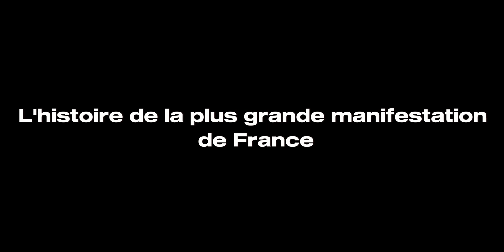Le chaos d’Emmanuel Macron | Trailer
Plongez dans l'épopée bouleversante des "Gilets Jaunes" avec notre nouvelle vidéo YouTube : "Révolte en Jaune : Le Réveil de la France". Un documentaire percutant qui explore les coulisses du mouvement social majeur de 2018 en France, initialement déclenché par une augmentation des taxes sur les carburants, mais évoluant rapidement en une protestation nationale contre les injustices économiques et sociales.

🌐 Explorez les origines du mouvement, du rassemblement des premiers gilets jaunes aux manifestations massives qui ont transformé les rues de Paris en un terrain de revendications sans précédent.

👥 Rencontrez les visages derrière les gilets jaunes, des citoyens ordinaires devenus les protagonistes d'un changement social majeur. Des témoignages authentiques et des images inédites vous plongeront au cœur de la contestation.

🔥 Vivez l'intensité des manifestations, des confrontations épiques aux moments de solidarité qui ont forgé la force du mouvement. Des scènes de rue captivantes qui ont marqué l'histoire contemporaine de la France.

🤔 Interrogez-vous sur les enjeux politiques, sociaux et économiques soulevés par cette révolte populaire. Le documentaire soulève des questions cruciales sur la démocratie participative, la justice sociale et les défis auxquels la France fait face pour réconcilier ses fractures internes.

🌟 "Révolte en Jaune : Le Réveil de la France" est bien plus qu'un simple documentaire, c'est une expérience immersive qui vous invite à réfléchir sur le pouvoir du peuple et la nécessité d'un changement positif.

Aucune date n'est prévue pour le moment.

macron france gilet jaune manif manifestation